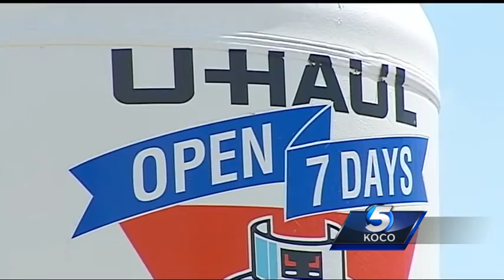Caught on camera: U-Haul truck stolen for second time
Caught on camera: A U-Haul truck was stolen, and it wasn’t the first time. KOCO uncovered that the same truck was stolen just days before. So how were the crooks able to get it again?